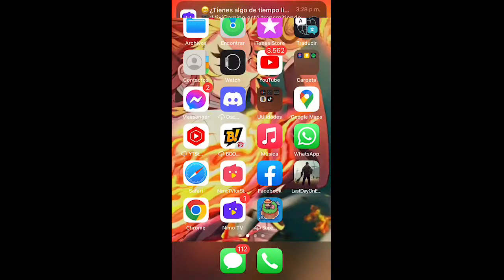El canal de Latg